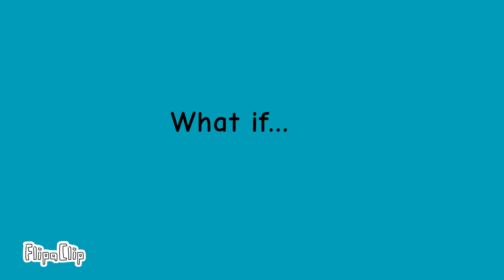Vocal Swamp teaser trailer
Basically just a swamp with only vocalists right?